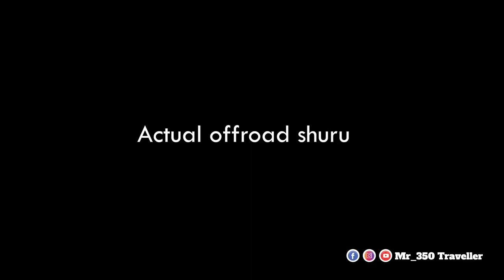ಮಳೆಗಾಲದಲ್ಲಿ ಮಲೆನಾಡು ಸ್ವರ್ಗ | Rani Jhari View Point In Monsoon Chikkamagaluru